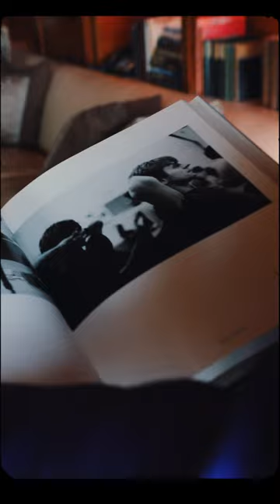Margeaux Apartment Tour Part 2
We learn a few more things in our documentary of Margeaux. Yes there are some delusional characteristics of grandiose narcissism but, apparently she can dance…and we love her for every second of it.

Episode 71